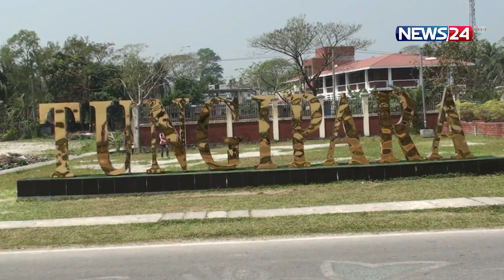আগামীকাল গোপালগঞ্জের টুঙ্গিপাড়ায় যাবেন প্রধানমন্ত্রী শেখ হাসিনা | PM Sheikh Hasina | News24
জাতির পিতা বঙ্গবন্ধু শেখ মুজিবুর রহমানের ৪৮তম শা হা দাত বার্ষিকী ও জাতীয় শো ক দিবসে শ্রদ্ধা জানাতে আগামীকাল গোপালগঞ্জের টুঙ্গিপাড়ায় যাচ্ছেন প্রধানমন্ত্রী শেখ হাসিনা।  সরকার প্রধানের সফরকে কেন্দ্র করে বঙ্গবন্ধু সমা ধি সৌধ কমপ্লেক্সে শেষ হয়েছে সব ধরনের প্রস্তুতি।

NEWS24 Team